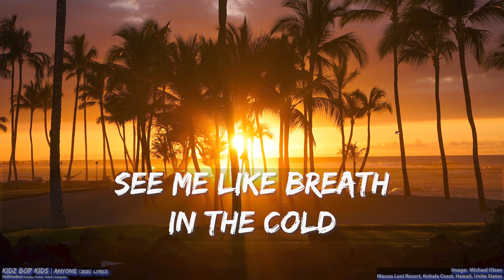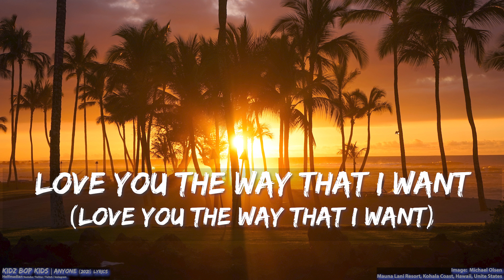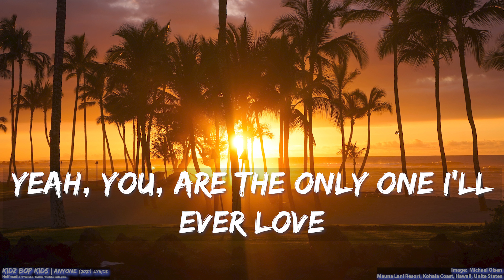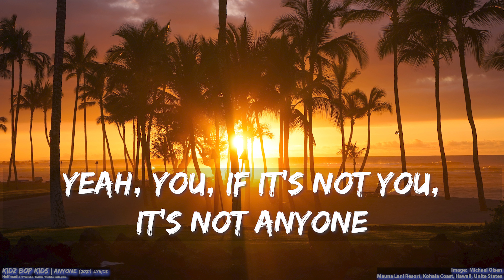KIDZ BOP Kids - Anyone (Lyrics) - Full Audio, 4k Video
Help make our kids' day. Checking how many subscriptions we have is the first thing they do every morning!